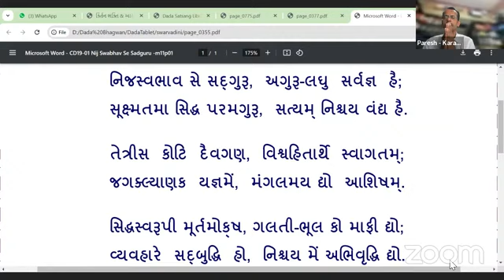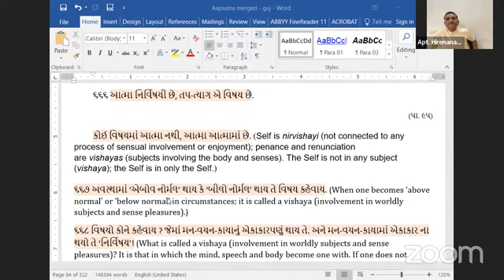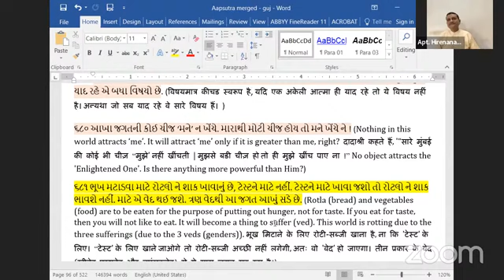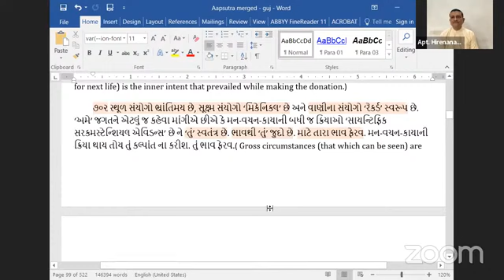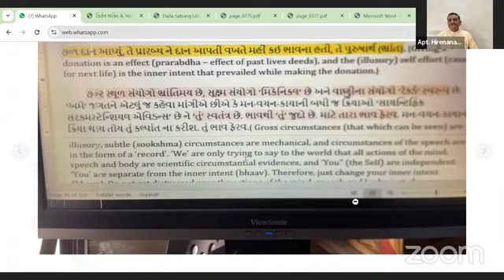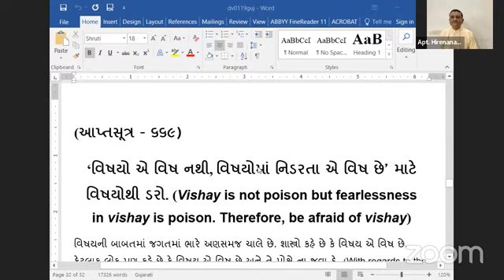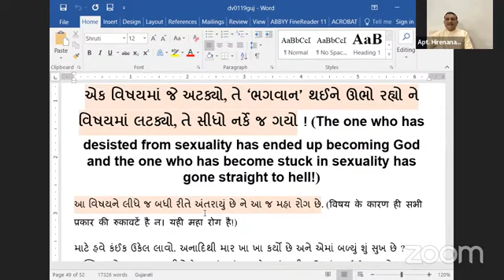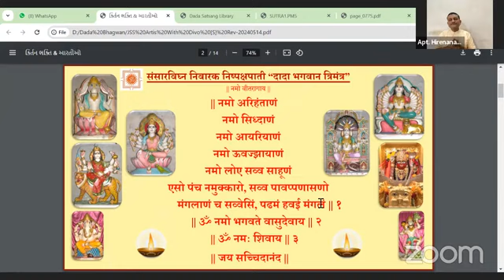21-10-2024 Dada Bhagean Aptaputra Hirenanandji Gujarati Satsang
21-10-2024 Dada Bhagean Aptaputra Hirenanandji Gujarati Satsang